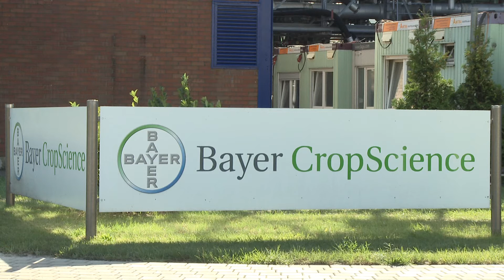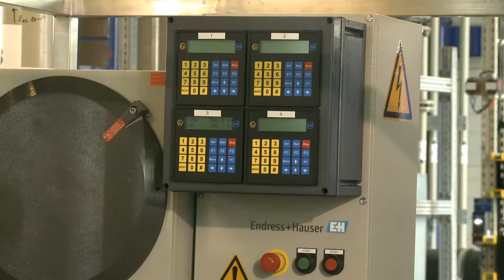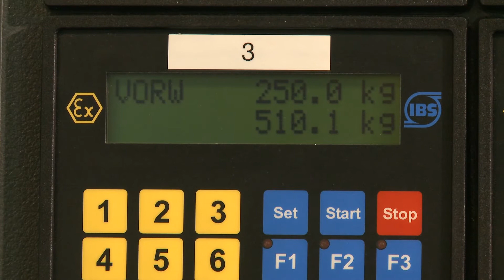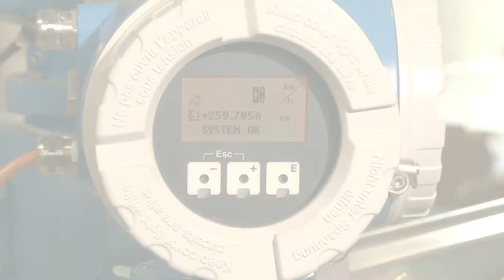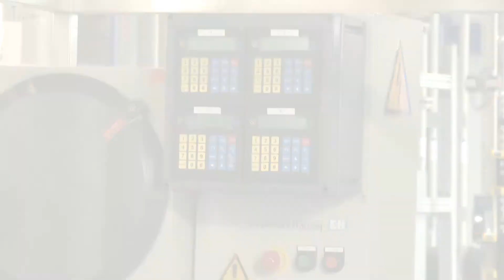Kalibrierung vor Ort bei Bayer CropScience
Sicherheit und Genauigkeit spielen in der Produktion von Saatgut und Düngemitteln eine entscheidende Rolle. Basis dafür ist die präzise Funktionalität aller Messgeräte. Um das regelmäßig zu überprüfen, müssen die Messgeräte ausgebaut und zur Kontrolle eingeschickt werden. Die resultierenden Produktionsausfälle gehen aber enorm auf den Geldbeutel der Unternehmen.
Deshalb prüft Infraserv die Messtechnik von Bayer CropScience am Standort Knapsack mit einer mobilen Durchfluss-Multi-Prüfstrecke vor Ort. Die Prüfstrecke hat eine Zulassung nach der europäischen Geräterichtlinie MID 005. Die Schaltschränke der Steuerung haben eine Ex-Zulassung. Mit der mobilen Prüfstrecke -- bestehend aus Vorladebehälter, Pumpe, Rohrleitungen und Steuerung -- können die Durchflussmessgeräte direkt neben der Anlage getestet und nach bestandener Prüfung sofort wieder eingebaut werden. Das spart viel Geld und Zeit.